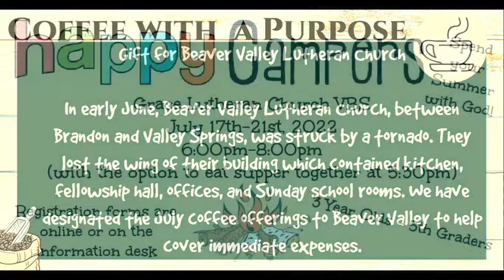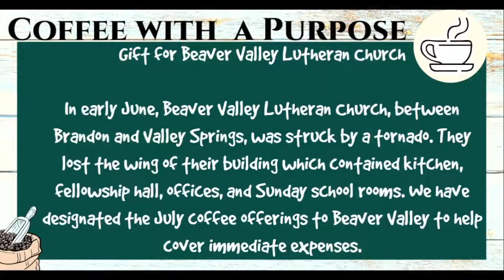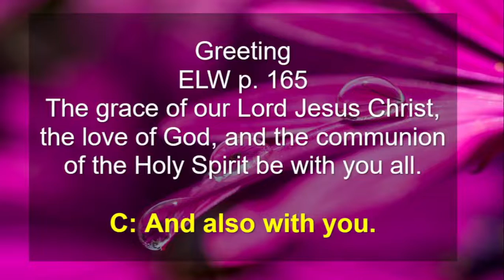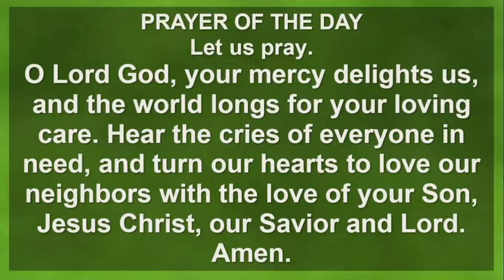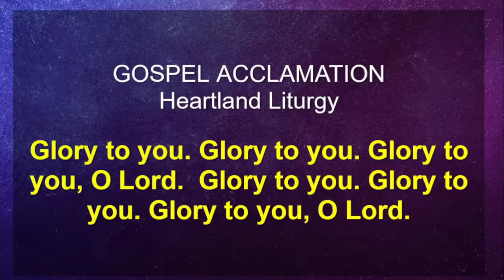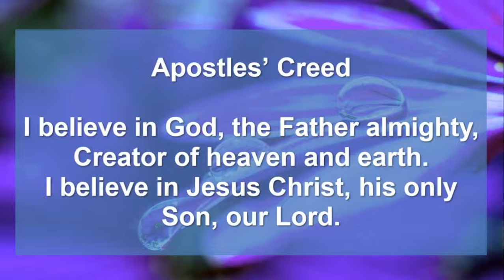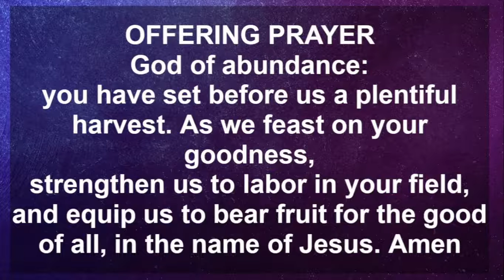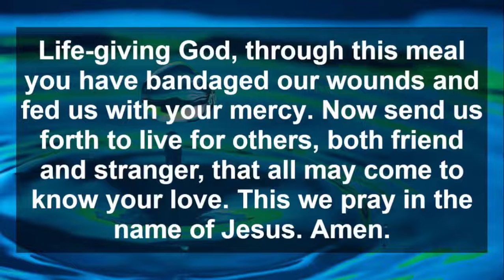July 10, 2022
Grace Lutheran Worship Service.